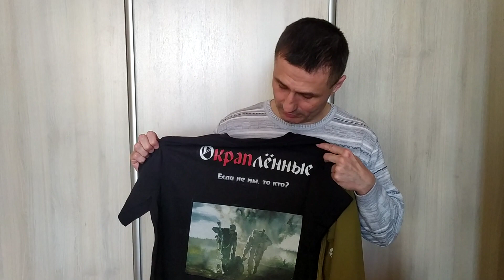ZА НАШИХ! ПОДДЕРЖИМ БРАТЬЕВ!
ССЫЛКА НА САЙТ ПО ЗАКАЗУ ФУТБОЛОК